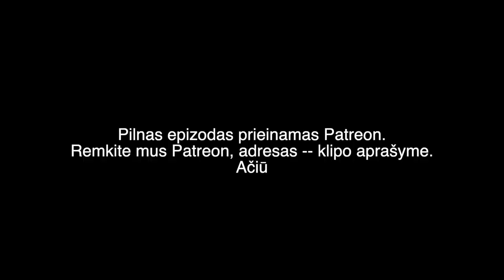BAČIULIS IR RAMANAUSKAS S01E14 20190127 IŠTRAUKA Jazzu Klipas ir kt.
Pilno epizodo

TEMOS:

Jazzu Klipas
Skvernelis eina į prezidentus 00:01:10
Juozaitis 00:06:40
Venesuela 00:07:26
JAV išeis iš NATO? 00:12:19
Rusija militarizuoja Arktį 00:16:44